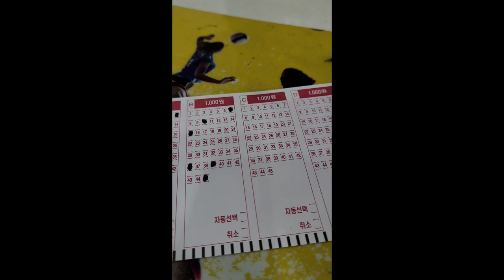(vlog)오천원의 행복.....행복한 상상.꿈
아파트 정원 푸른하늘을 누리며. 상상ㅋㅋㅋㅋ
나만 이런꿈,상상 하는건 아니져? ㅋㅋ 😂